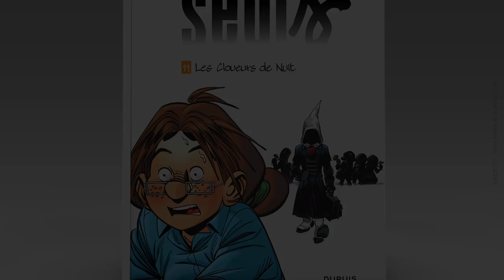Seuls, tome 11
Les cloueurs de nuit arrivent... Flippant !
L'épisode le plus glaçant de la série est disponible en librairie.